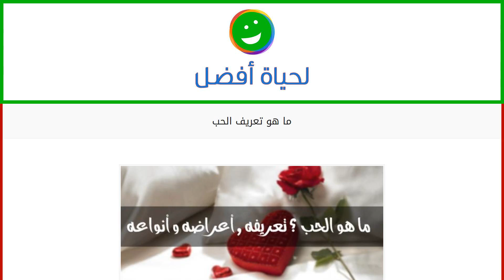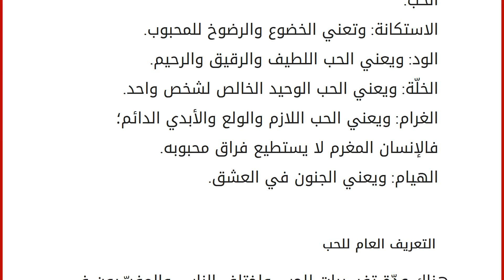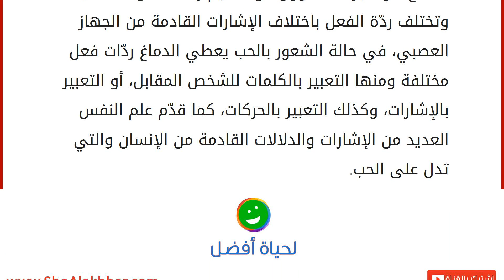ما هو تعريف الحب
الحُب
الحب هو مفهوم يُعبّر عن شعور داخل الإنسان يمثّل الانجذاب والإعجاب بشخص آخر، ولا يقف الحب بين الأشخاص بل يمكن حب شخص لشيء ما أو حيوان ما...، وقد يحدث الحب نتيجةً لوجود كيمياء متشابهة بين شخصين؛ حيث يفرز الجسم هرمون يُطلق عليه هرمون الحب واسمه العلمي الأوكسيتوسين عند تلاقي المحبيّن. مراحل وأسماء الحب
الهوى: وهو ميل النفس، ومشتق من الفعل هَوِي، ويستخدم مفهوم الهوى غالباً للحبّ المذموم، كقوله تعالى في كتابه الكريم " وأمَا من خاف مقام ربه ونهى النفس عن الهوى * فإنَّ الجَنَّة هي المأْوى "، ولا يعني ذلك عدم استخدامها في الحب الممدوح. الصبوة: وهي ميل الإنسان إلى الجهل، وتختلف في معناها عن الصبابة التي تعني العشق الشديد. الشغف: وتعني غلاف القلب. الوجد: ويعني الحب المتبوع بالمشقّة والأذى للنفس، والتفكير بالمحبوب، واحتوائه الحزن دائماً. الكلف: ويعني التعلّق الشديد، والولع. العشق: ويعني الحب الم